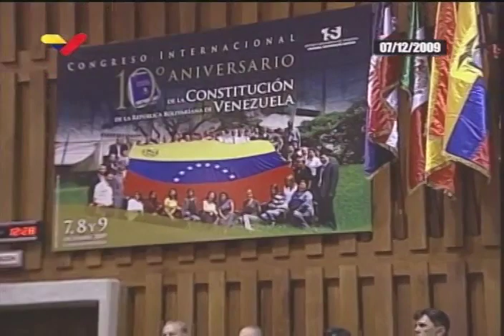Presidente Hugo Chávez en el TSJ el 7 de diciembre de 2009, diez años de la Constitución de 1999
Resumen del programa "Chávez siempre Chávez" transmitido el 14 de diciembre de 2019.